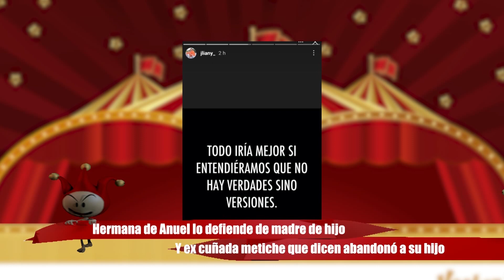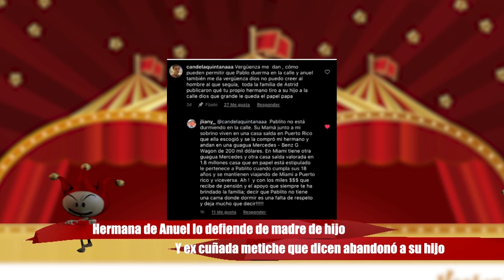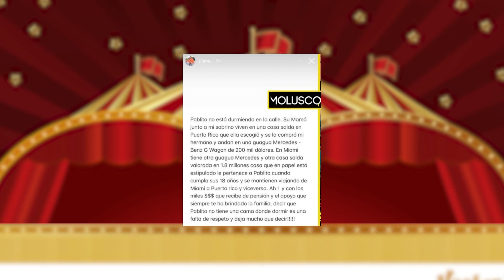Hermana de Anuel lo defiende de madre de hijo y ex cuñada metiche que dicen abandonó a su hijo